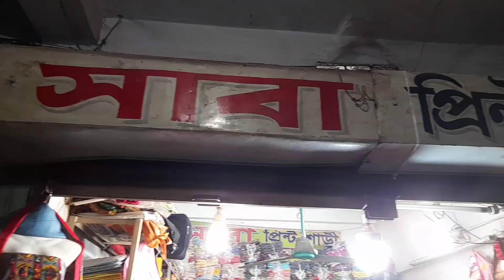February 28, 2021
ভালো মানের থ্রি পিছ কিনতে চলে আসুন ভুলতা গাউছিয়া মার্কেট এর এই পাইকারী দোকানটিতে
আমি গ্যারান্টি দিয়ে বলতে পারি আপনারা বিন্দু মাত্র প্রতারিত হবেননা।

দোকান:-সাবা প্রিন্ট শাড়ী

ঠিকানা:-ভুলতা গাউছিয়া মার্কেট ২য় তলা রুপগন্জ নারায়ণগঞ্জ।